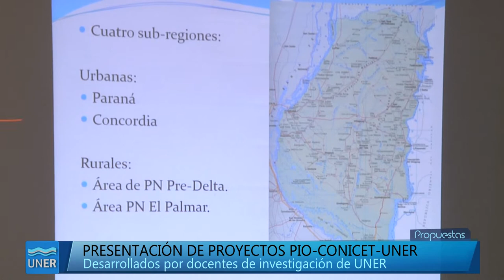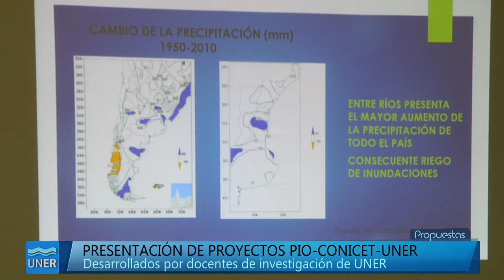Convenios y anuncios CONICET-UNER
Presente y futuro entre UNER y el CONICET

Nuestra Universidad y el CONICET presentaron los trabajos en conjunto que vienen realizando, destacándose el proyecto de creación del Instituto Investigación y Desarrollo en Bioingeniería y Bioinformática y la presentación de los proyectos que integran el Pio-Conicet-UNER.

El encuentro fue en el Aula Magna de la Facultad de Ingeniería, en Oro Verde, con la presencia del Rector Jorge Gerard, el Decano de Facultad de Ingeniería, Gabriel Gentiletti, el Decano de la Facultad de Ciencias Agropecuarias, Sergio Lassaga, el Presidente de Conicet, Roberto Salvarezza y la Secretaria de Ciencia, Tecnología e Innovación del Gobierno de Entre Ríos, Luisina Pocay.

El Rector Jorge Gerard calificó como “una jornada muy importante por nuestra relación con el Conicet. Por un lado hemos asignado recursos a seis Proyectos de Investigación Orientados, con una temática previamente seleccionada, donde participan docentes de investigación de nuestra Universidad, de manera conjunta con el Conicet. Son proyectos en los que tenemos muchas expectativas, a los que hemos asignados fondos por dos millones de pesos. Por otro lado, se oficializó un convenio específico para la construcción de seis laboratorios en el Campus de las facultades de Ingeniería y Ciencias Agropecuarias, laboratorios que van a estar destinados a investigación, equipados, con los que ya comenzaremos la primera etapa”.

Proyectos
Se presentaron los proyectos PIO-CONICET-UNER aprobados, con una breve exposición de los mismos. Los directores que presentarán los proyectos son: Gastón Schlothauer, Brian Ferrero, Javier Adur, Gabriela Müller, Adrián Pérez y César Aguirre.

También se realizó la presentación institucional del proyecto de creación del Instituto de Investigación y Desarrollo en Bioingeniería y Bioinformática – Unidad Ejecutora de doble dependencia UNER – CONICET.

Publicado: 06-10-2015